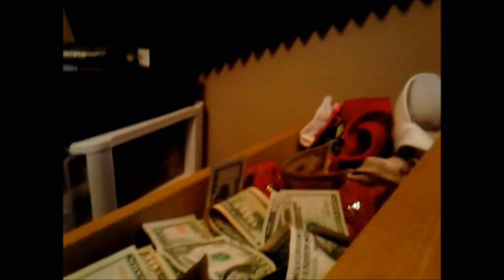Coco Carter - Panty Drawer preview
@cocoCarter l#PrettyBitchPack Ayeeee. turn up!